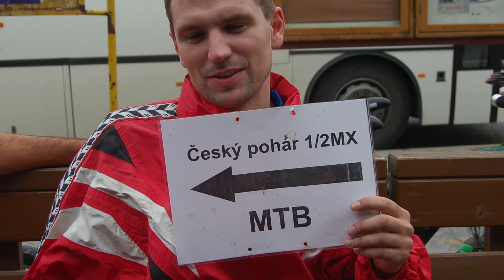Veselé Vánoce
Už jsme toho společně hodně prožili